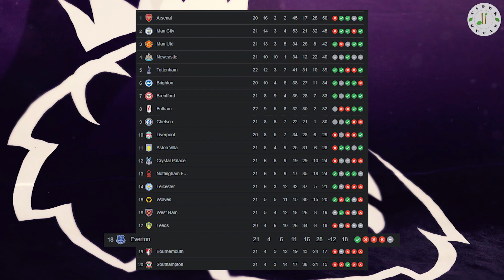SEAN DYSHE Debut Pelatih EVERTON, Hentikan 13 Laga Tak Terkalahkan ARSENAL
Everton berhasil mengalahkan Arsenal dalam lanjutan Liga Inggris 2022/2023. Satu gol yang lebih dari cukup untuk membuat ribuan fans bersorak. Satu gol yang membuat ribuan suporter Everton menaruh kepercayaan tinggi kepada pelatih baru mereka, Sean Dyche, mantan pelatih Burnley yang baru saja menggantikan Frank Lampard.